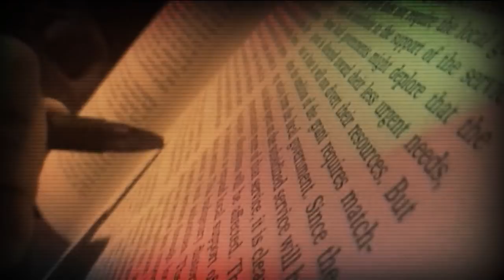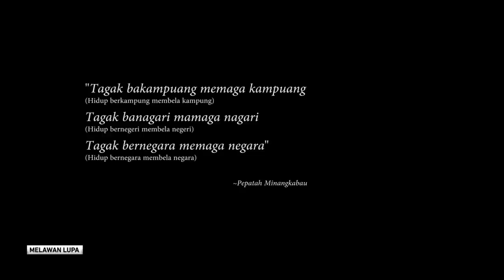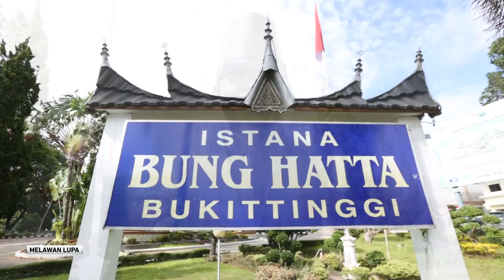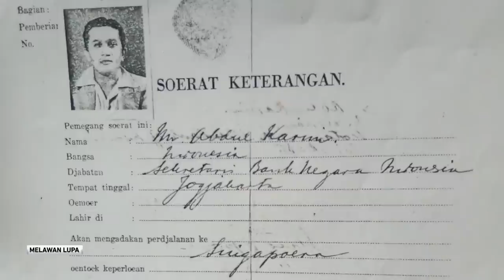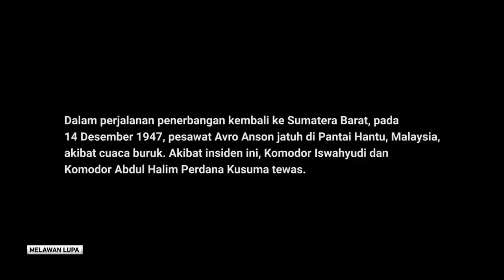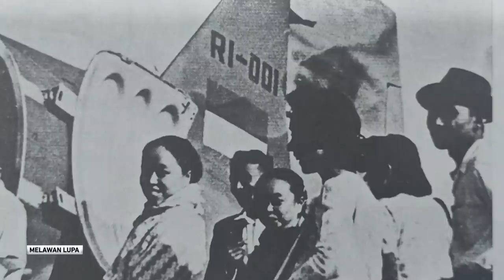Melawan Lupa - Dari Rakyat Minang Untuk Kemerdekaan: Kisah Pembelian Pesawat Pertama RI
Upaya mempertahankan proklamasi kemerdekaan bangsa Indonesia, dalam lintasan sejarah melibatkan berbagai kelompok dan elemen rakyat. Pada tahun 1947 misalnya, rakyat Sumatera Barat, terutama dari kalangan perempuan, dengan sukarela mengumpulkan berbagai perhiasan emas, untuk membeli pesawat pertama bagi pemerintah Republik Indonesia. Pembelian pesawat jenis Avro Anson, yang diinisiasi Wakil Presiden Mohammad Hatta ini, dimaksudkan Pemerintah RI sebagai upaya menembus blokade militer Belanda, yang kala itu hendak kembali menancapkan kekuasaannya di Indonesia.